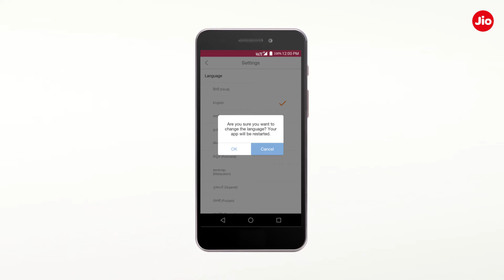Jio TV - How to Set App Language in Jio TV (Hindi) | Reliance Jio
Let us see How to Set App Language in Jio TV.

Follow the below steps to set app language in Jio TV.
Step 1 - Tap on Jio TV app
Step 2 - Tap on Menu Icon on Home Screen
Step 3 - Click on Settings
Step 4 - List of Languages will appear. Tap on desired Language.
Step 5 - A pop up will appear stating confirmation to change the language
Step 6 - Tap on OK to confirm and procced

ENJOY watching TV Channels and programs in your own language on Jio TV.